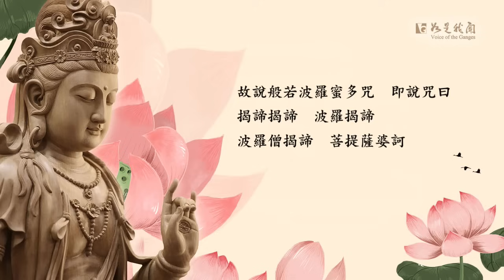佛光山梵唄《般若波羅密多心經》每天定課 增長智慧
般若波羅蜜多，是梵語的譯音。般若，意譯為智慧，但是與通常所謂的智慧不同。因為世智辯聰的智慧是不究竟不圓滿的。而般若是諸佛之母，如大火炬，是觀照的智慧，是出世清淨智慧，在中國無相當的名詞來代替，所以沿用原音，不過在說明其意義時，仍作智慧解。波羅蜜，意譯為到彼岸，是說明遠離生死的此岸到達解脫涅槃彼岸的方法。也就是本經中「度一切苦厄」「能除一切苦」的意義和方法。

觀自在菩薩  行深般若波羅密多時，
照見五蘊皆空  度一切苦厄
舍利子  色不異空  空不異色
色即是空  空即是色  受想行識  亦復如是
舍利子  是諸法空相  不生不滅  不垢不淨  不增不減
是故  空中無色  無受想行識
無眼耳鼻舌身意  無色聲香味觸法
無眼界  乃至無意識界
無無明  亦無無明盡
乃至無老死亦無老死盡
無苦集滅道 無智亦無得  以無所得故
菩提薩埵  依般若波羅密多故
心無罣礙   無罣礙故  無有恐怖
遠離顛倒夢想  究竟涅槃
三世諸佛   依般若波羅密多故
得阿耨多羅三藐三菩提
故知般若波羅密多
是大神咒  是大明咒  是無上咒  是無等等咒
能除一切苦真實不虛  故說般若波羅密多咒
即說咒曰  揭諦揭諦  波羅揭諦
波羅僧揭諦菩提薩婆訶